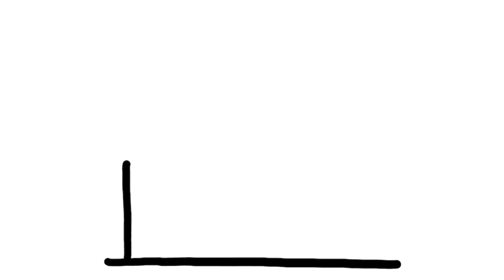How to Draw A Purple pastry . Drawing and coloring for kids.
Learn How to Draw a Purple pastry,Easy Step by Step and Enjoy Putting Colours . Watch This Very Very Easy Drawing and Coloring. A Video for kids only. Let's learn how to draw and add you can add own colours.